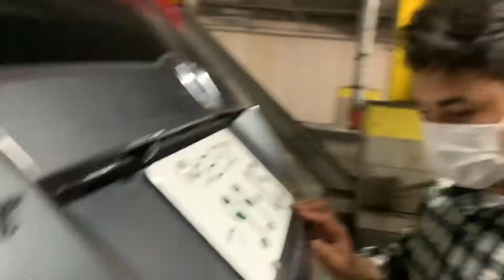holiday with my friends#japan# saroz shrestha vlogs#